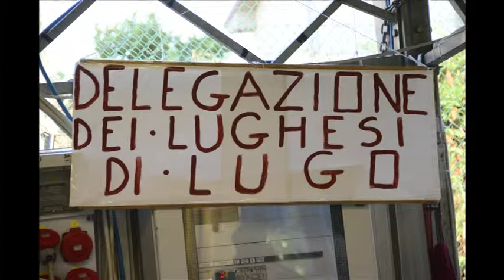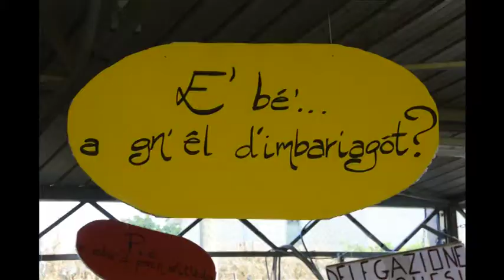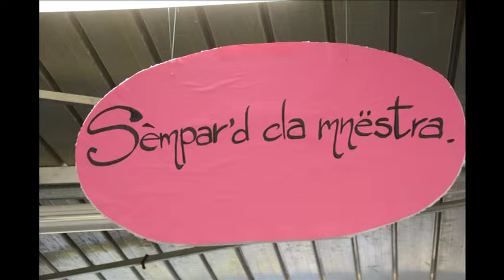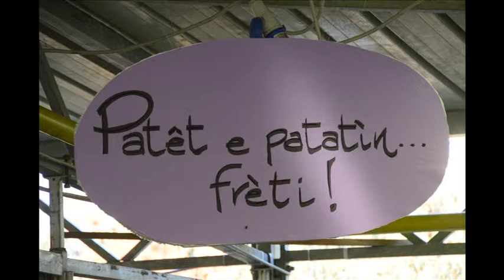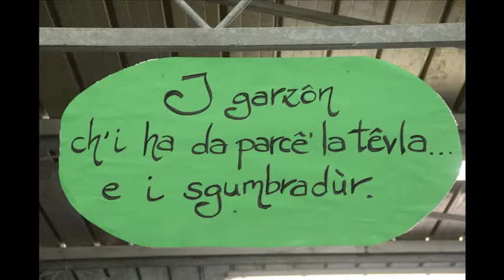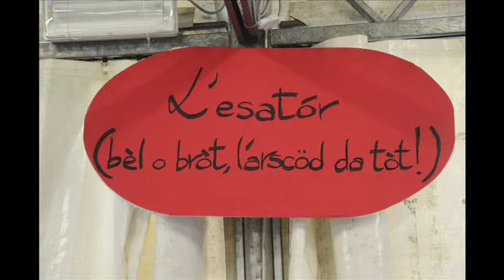Festa di San Lorenzo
Nel cuore della Romagna la piu' bella festa popolare della stagione 2014.